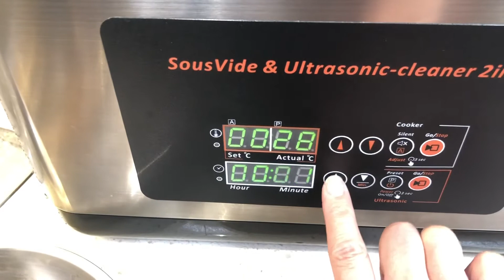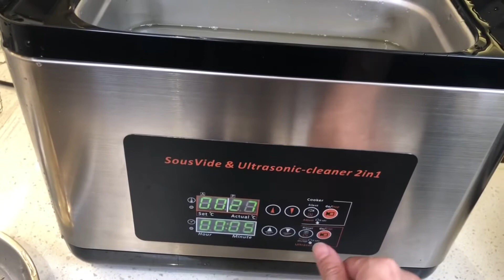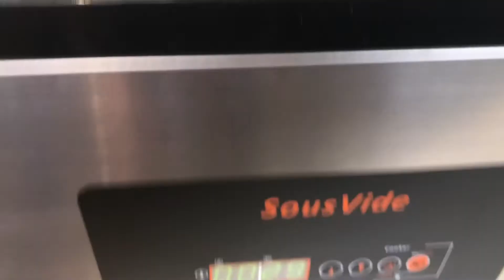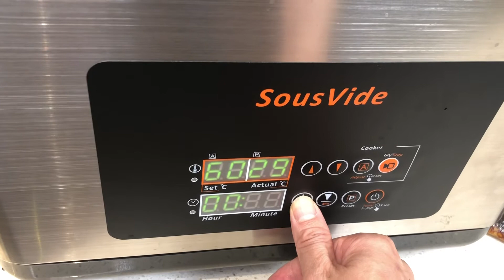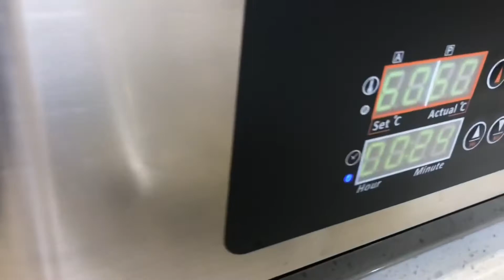低溫慢煮機-水箱式6升精裝版操作介紹及示範SVU6LA型號的清洗加慢煮鮑魚（60度30分鐘）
做為港資生產企業，產品岀口為主，品質把關嚴格，是囯內最早投入研發和生產，最專業的箱式低溫慢煮機廠家，取得專利產品保護。並獲得不少世界先進國家企業的合作發展。
我們並非只隨便跟風生產一兩個型號，而是從家用到商用，從小型到超大型，都一應具全，技術力量服務能力毋庸置疑。
我們有威信公眾號：低溫慢煮。可以在那裡的視頻庫看到我們不同機子的功能，介紹世界各國慢煮烹飪的方法和我们的新产品。